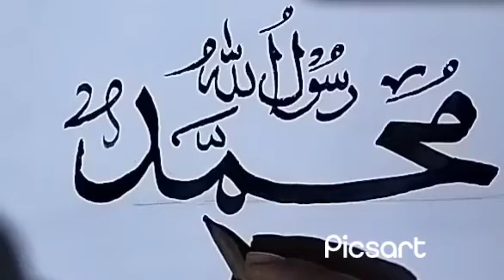muhammadﷺ Muhammad Dilkash Andaz me likhna sikhen muhammad for farem #